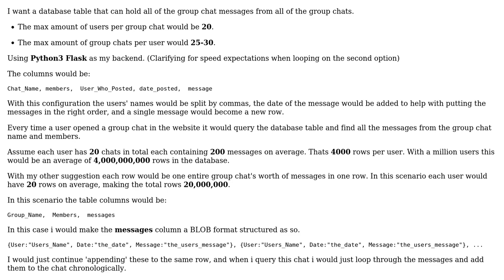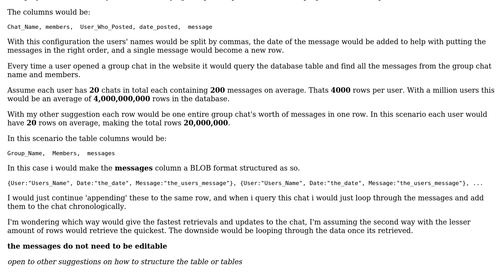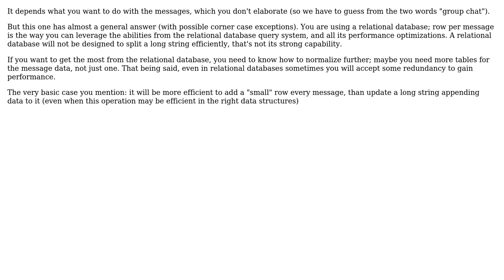Software Engineering: Database Structure for The Best Efficiency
With thanks & praise to God, and with thanks to the many people who have made this project possible! | Content (except music & images) licensed under CC BY-SA | Music | Images & others | With thanks to user TheAdmin user joshp user Bruno Guardia and the Stack Exchange Network Trademarks are property of their respective owners. You are responsible for your own actions.